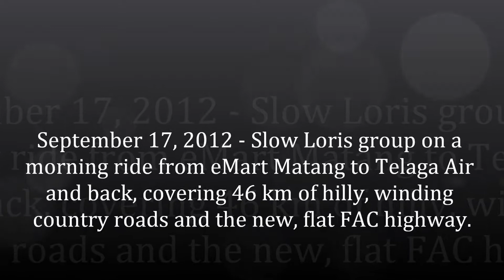CyclingTelagaAir20120917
8 Slow Loris Riders teamed up with 4 senior riders from Kpg Surabaya, Kuching on a 50-km ride to the coastal fishing village of Telaga Air, west of Kuching City.